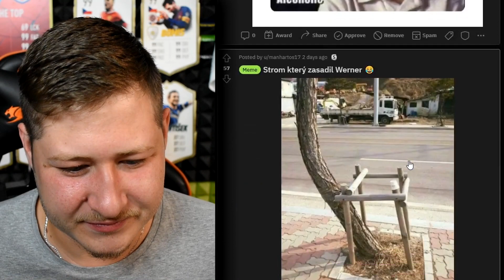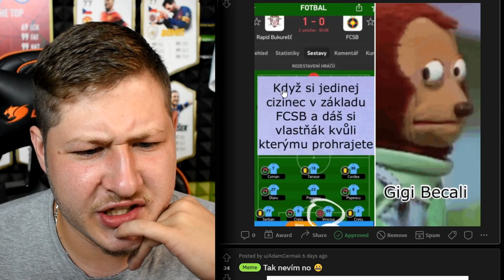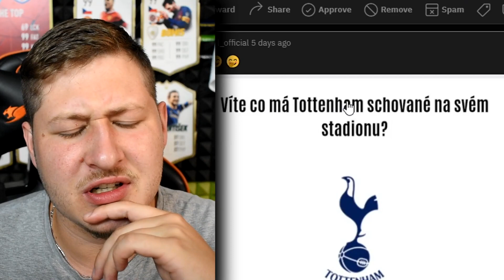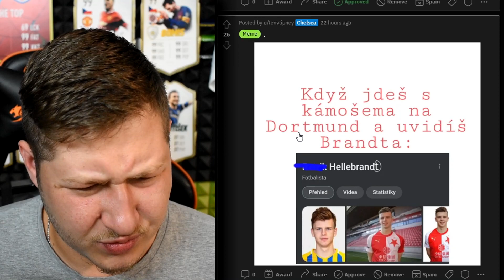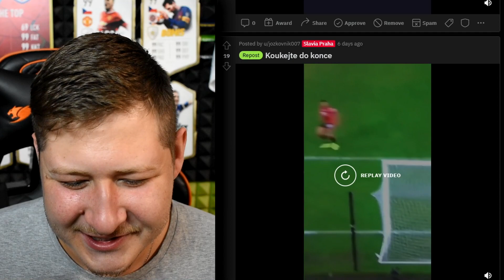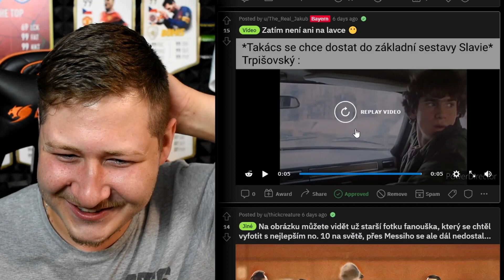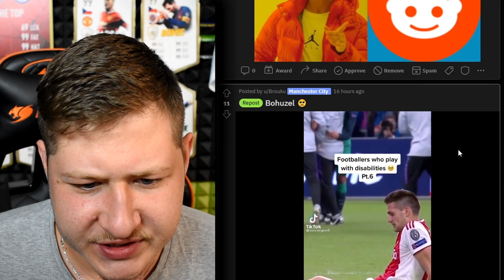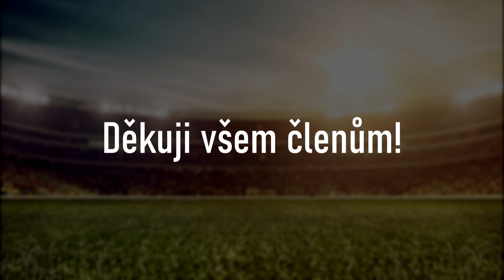SLOVÁCKO HRAJE SPÍŠ MARIÁŠ...